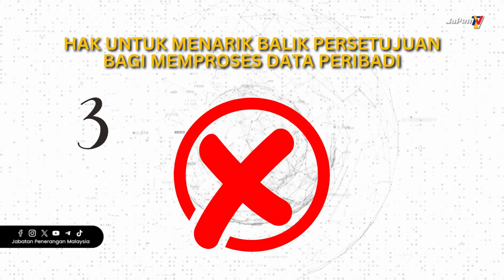Jabatan Perlindungan Data Peribadi ( JPDP ) | Ketahui Hak- Hak Anda Sebagai Pemilik Data Peribadi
Ketahui hak-hak anda sebagai pemilik data peribadi agar data anda tidak disalah guna.

Sekiranya Pengguna Data menghalang anda untuk melaksanakan hak-hak ini, sila laporkan kepada Pesuruhjaya Perlindungan Data Peribadi.